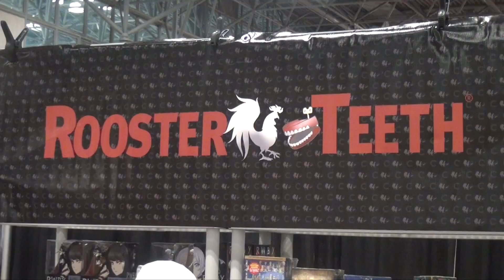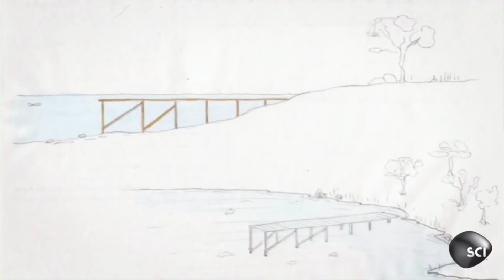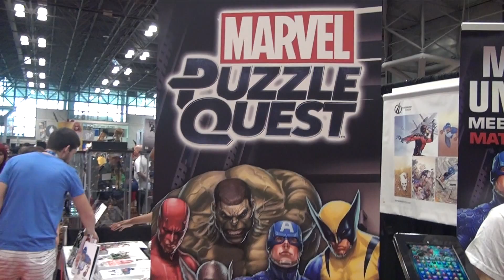Outrageous Acts Of Science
We talk to host Debbie Berebichez about her super scientific show Outrageous Acts of Science which debates youtube videos to see if some of the insane things they see are indeed real.